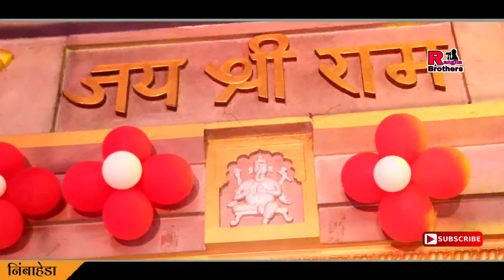एक चिलम बना दे यार //Ek Chilam Bna De Yar // सिंगर नारायण लोहार शंकर लक्खा जोरदार जुगलबंदी